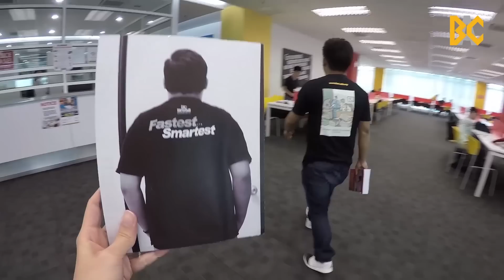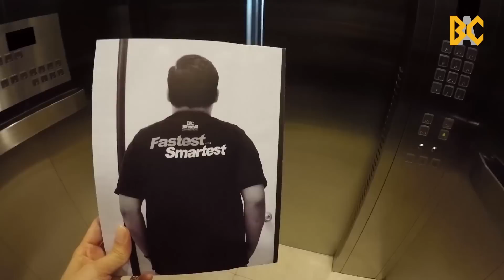Win Free Passes to MTV World Stage Malaysia 2015!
Like the sound of a free concert? Watch this video to see how you could stand a chance to win free tickets to watch MTV World Stage Malaysia live in Sunway Lagoon Surf Beach on September 12th 2015!

Credits:
1. Mark Ronson - Uptown Funk ft Bruno Mars
2. Taylor swift - shake it off
3. BIGBANG - 뱅뱅뱅 (BANG BANG BANG)